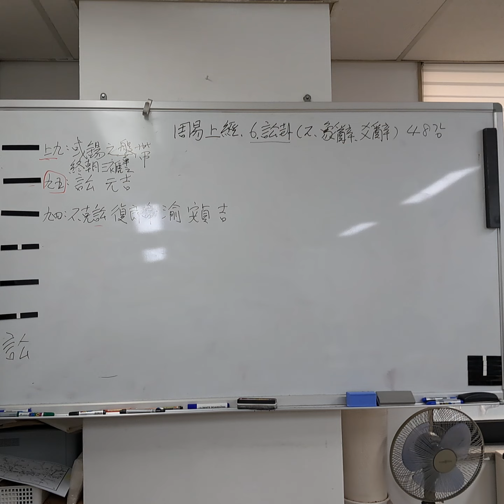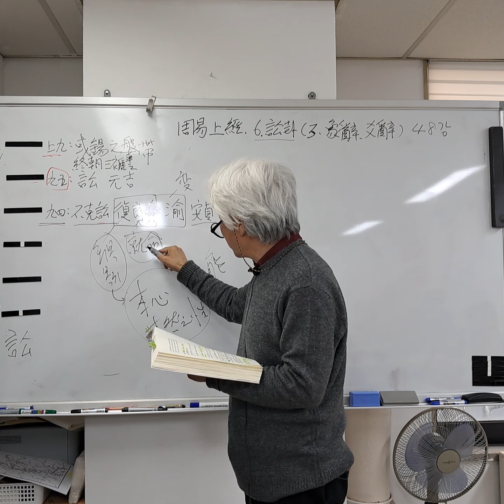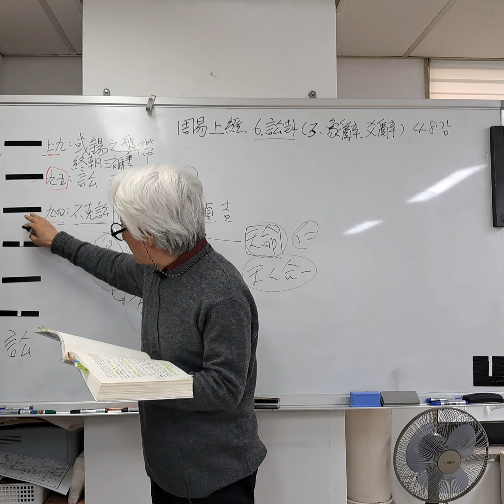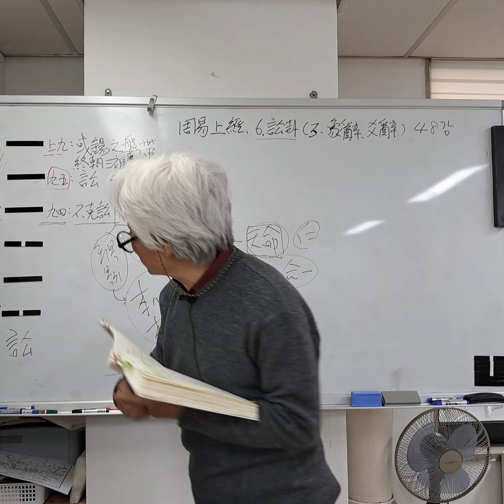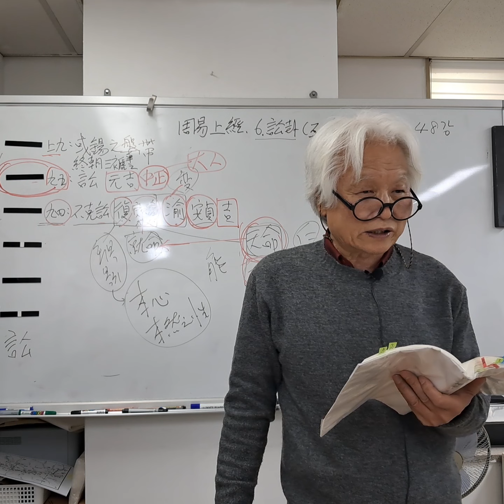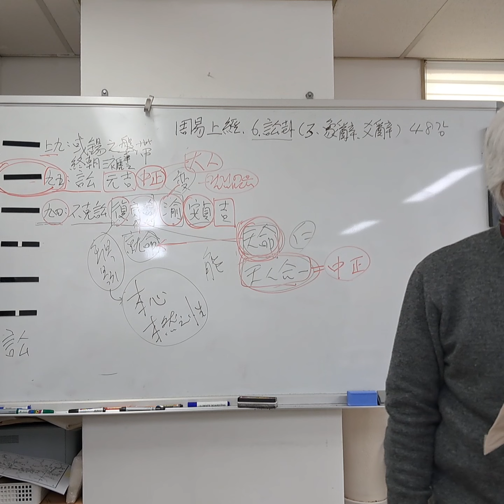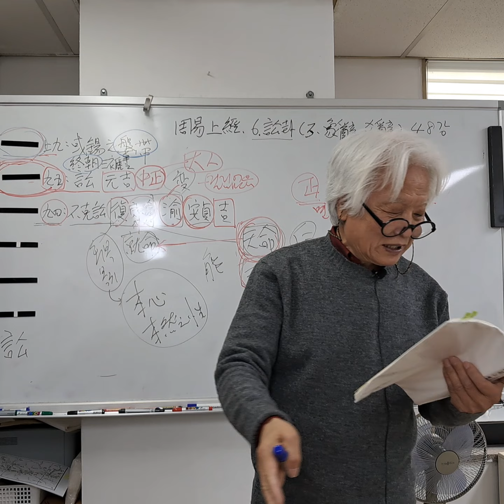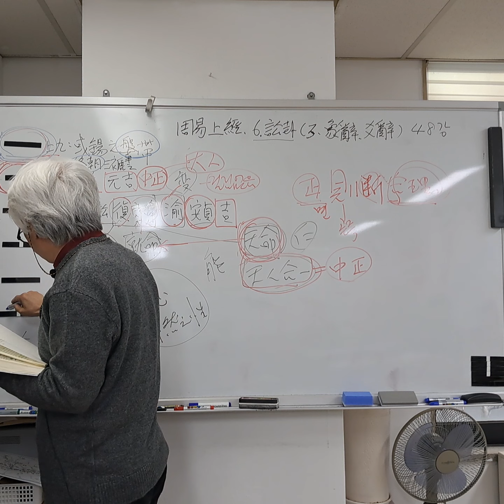최동락의 주역(周易) 읽기. 상경(上經) 48강. 6 송괘(需卦). (3. 효사(爻辭)2. 三~上)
주역(周易) 읽기. 상경(上經) 48강. 6 송괘(需卦). (3. 효사(爻辭)2. 三~上)

天 ☰ 乾上
水 ☵ 坎下
   訟

九四는 不克訟이라.
구사는 송사를 할 수 없으니
       復卽命하여 渝하여,
       돌아와 명에 나가서 변하여,
       安貞하면 吉하리라.
       편안하고 바르게 하면 길하리라.
象曰 ‘復卽命渝安貞’은
상왈 ‘복즉명투안정’은
     不失也라.
     자신의 바름을 잃지 않음이라.

九五는 訟에 元吉이라.
구오는 송사에 크게 길하다.
象曰 訟元吉은 以中正也라.
상왈 ‘송원길’은 중정하기 때문이다.

上九는 或錫之鞶帶라도
상구는 혹 관복을 받더라도
       終朝三褫之리라.
       아침 조회에서 세 번 빼앗기리라.
象曰 以訟受服이
상왈 송사로서 관복을 받은 것은
     亦不足敬也라.
     또한 공경할 만한 것이 못 된다.